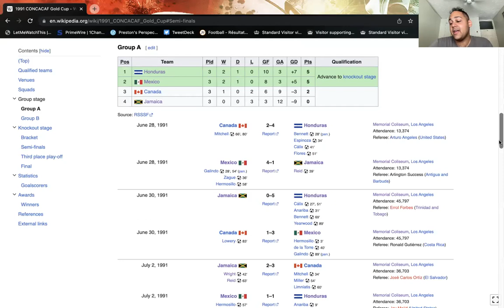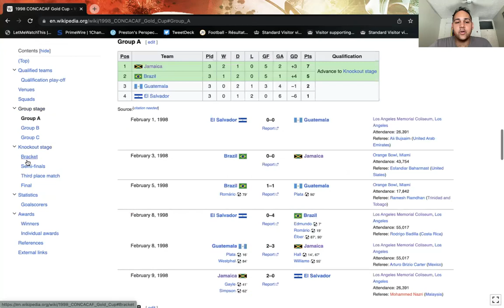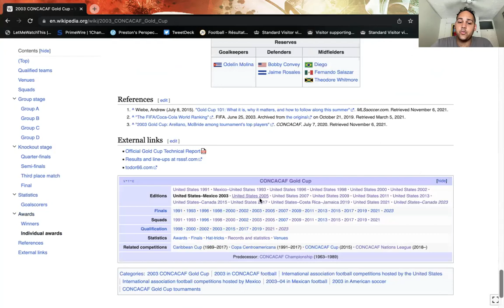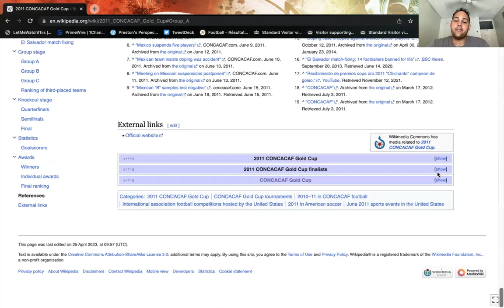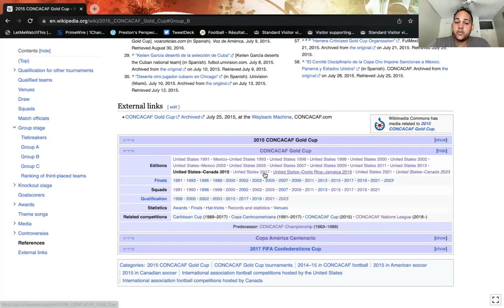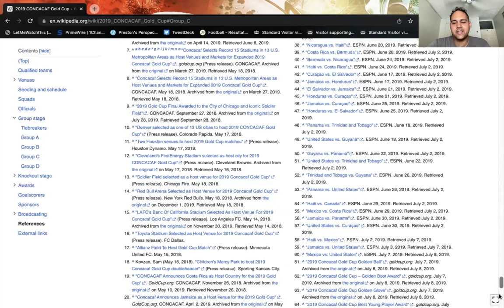What Minute do Jamaica score the most goals in in Gold Cup History?